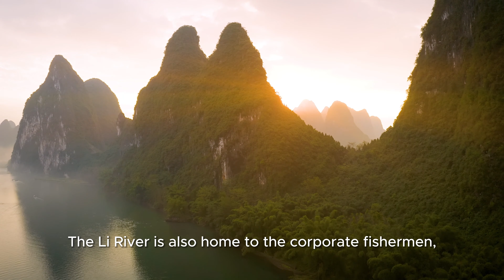CHINA: 16 Most Breathtaking and Divine Places to Visit | Travel Guide (2024)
Are you looking for the most breathtaking and divine places to visit in China? Do you want to discover the natural beauty, cultural diversity, and historical wonders of this ancient and modern country? If so, you will love this video!

In this video, you will see 16 amazing destinations in China that will leave you speechless. You will explore the majestic Yellow Mountains and the villages nearby, the surreal Zhangjiajie National Forest Park, the charming Lijiang, the sacred Tibet temple, the Great Wall of China and more!

This video is your ultimate travel guide for China in 2024. You will learn about the best time to visit, the best ways to get around, the best things to do and see, and the best tips and tricks to make your trip unforgettable. Whether you are a first-time visitor or a seasoned traveler, you will find something new and exciting in this video.

So, what are you waiting for? Watch this video now and start planning your dream trip to China!